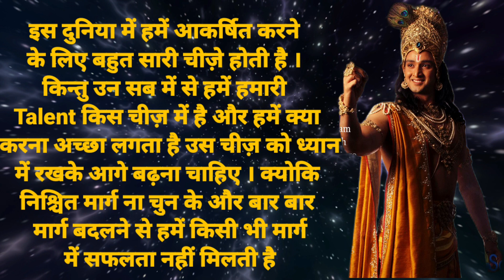अगर अपने मन पर काबु न कर पाए तो ये विडिओ सुने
यह  विडिओ motivatioanl story है ।